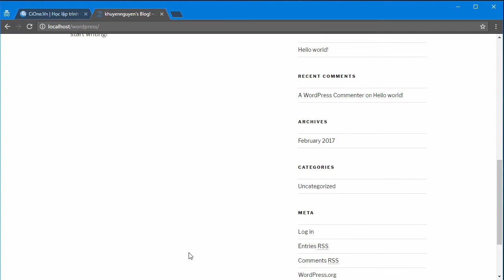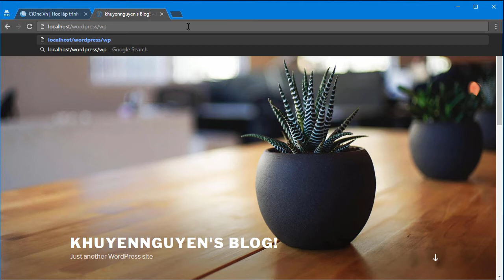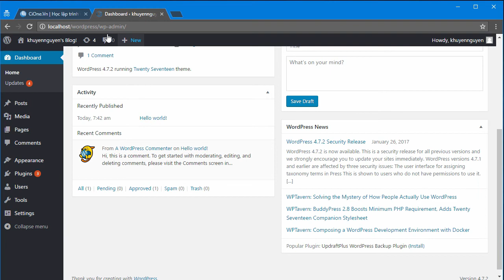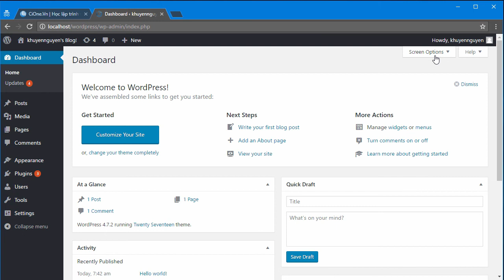[Wordpress căn bản - 03] - Tổng quan về Wordpress